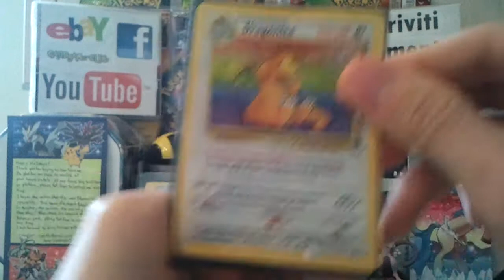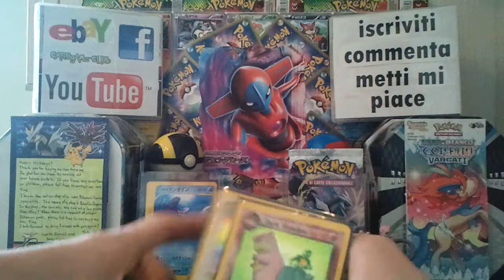BCBM con Vito Simone (Set Rocket completato)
Qui sotto troverete l'email di Vito Simone e l'annuncio di tutte le carte che vende.

Annuncio delle carte di Vito Simone :